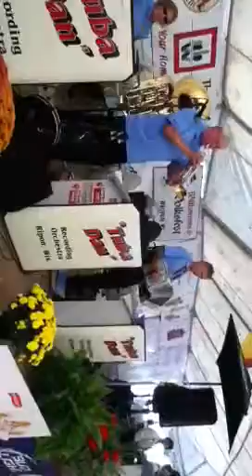Waupun Volksfest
Tuba Dan